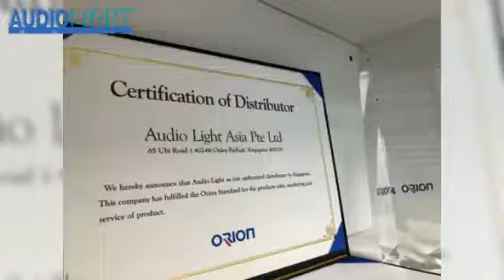Audio Light | Orion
LCD Video Wall Specialist since 2004